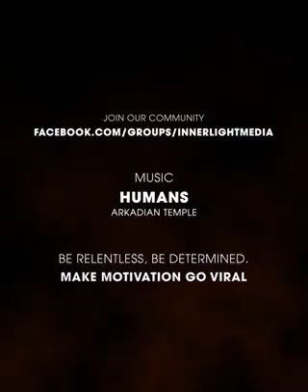Thought Energies can Change your Biology, your genetic codes!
The power of 700 Trillion Volts of electricity inside YOU! That's thought energy!
Dr. Bruce Lipton, PhD Development Biologist
Credits